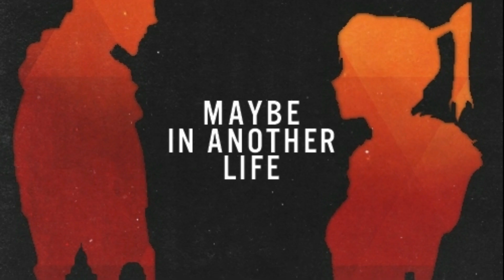Thrilling facts of sleeping in tamil || Amazing tuth Explained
Thrilling unknown facts of sleepig are explained here in tamil.People who sleep less than 7 hours each night are 12% more likely to die prematurely. However too much sleep can increase your chances of an early death. You can survive for 60 days without eating, but people can only live 11 days without sleeping.